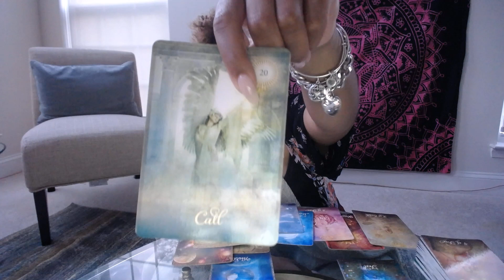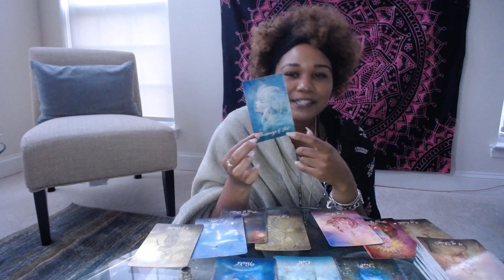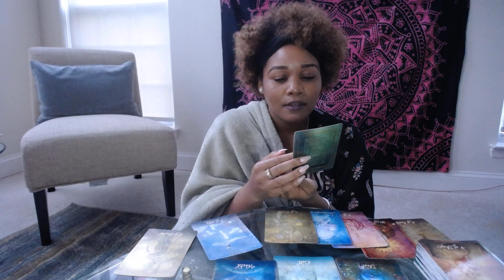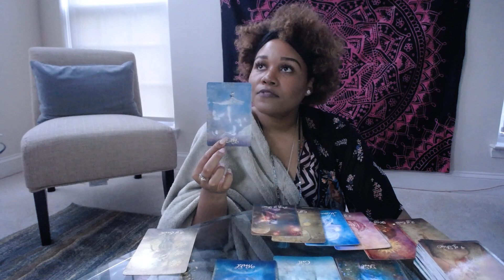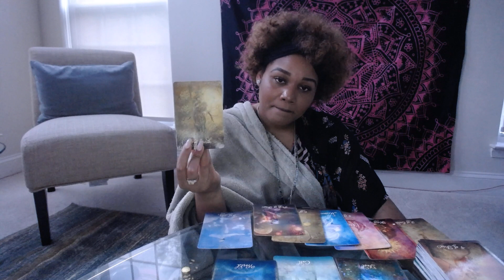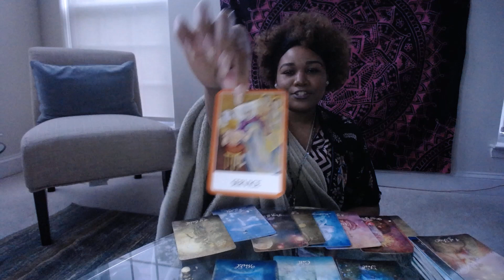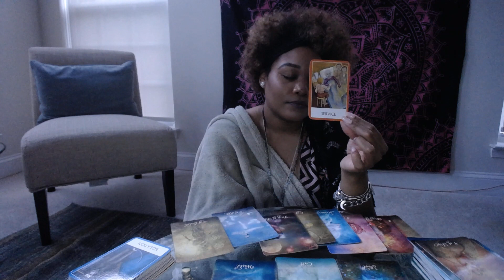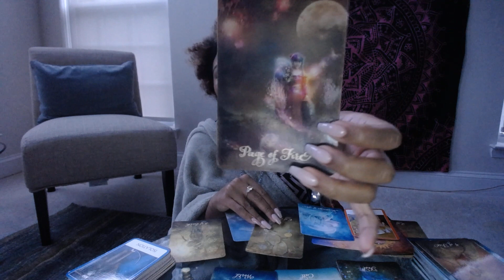Gemini August 2018 - Grow Deep Roots.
I am The Ivy Phoenix - a clairaudient, clairsentient, and clairvoyant tarot reader and spiritual guide. As I grow my channel, I will cater to the mission that spirit gives me.

I am overwhelmed with excitement to take my experience to another level - I hope that you enjoy the ride and elevate yourself in the process! Let us vibrate higher. Love and Light. XO

***All readings are GENERAL to capture the energy of those called to watch. Check additional videos regarding your Sun, Moon, and Rising signs, possibly Venus for a love focus, to obtain deeper messages.